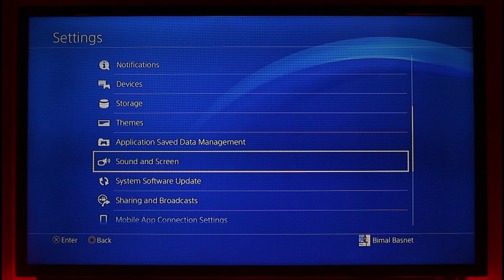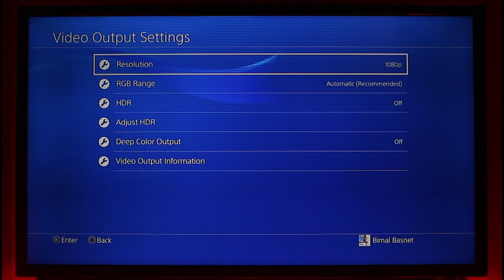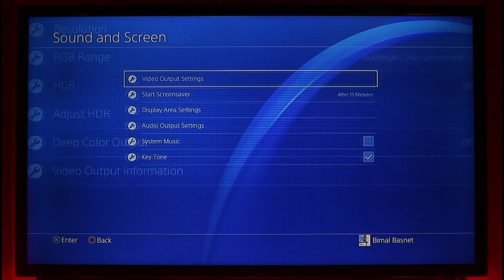PS4 - How to Fix Screen Size?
In this video, I will show you how to fix the irregular screen size or resolution on your PS4.

~  Chapters:
0:00 Introduction
0:16 Check TV Resolution (Not PS4)
0:42 Display Settings
1:17 Output Settings
2:37 Conclusion

We hope this video was beneficial to you. If you have any more questions, queries or doubts, make sure to leave them down in the comments section. Thank you very much for watching and see you soon in our next video.